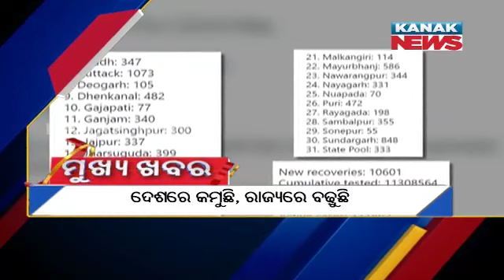5PM Headlines ||| 23rd May 2021 ||| Kanak News Live